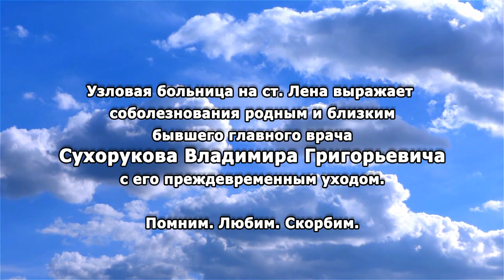СОБОЛЕЗНОВАНИЯ__Сухоруков В. Г.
У Нас на канале можно заказать изготовление и прокат реквиема, информационного банера и бегущей строки. По телефону 40-222.